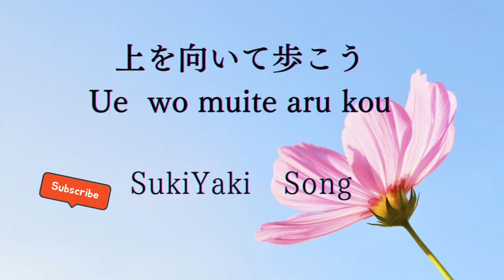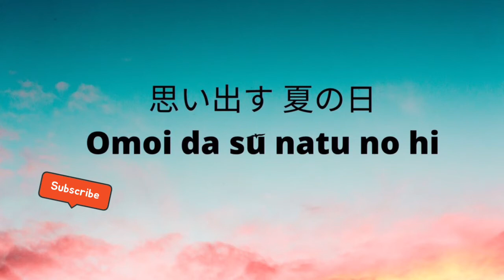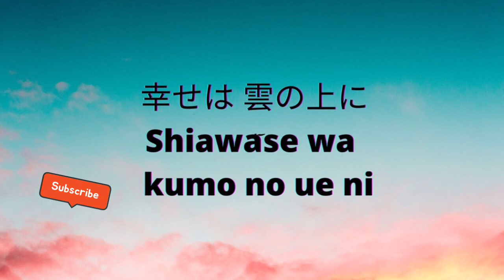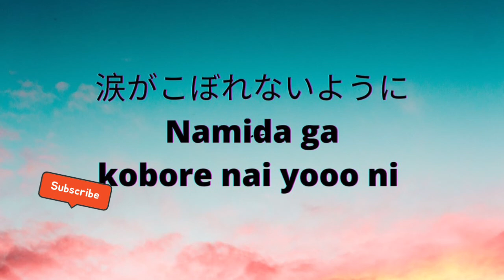Sukiyaki Karaoke Hawaii Version上を向いて歩こう カラオケ ハワイ・バージョン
Aloha I am Kailua Oten. I enjoy praying music for people to sing along.
Today I am offering "Sukiyaki Song " from Japan.

アロハ。　カイルアお天です。　皆様のカラオケの場を提供できれば幸いです。　快いくまで元気に歌ってくださいませ。マハロ